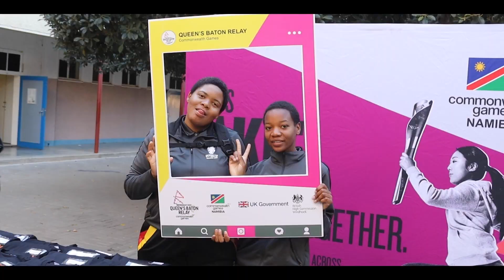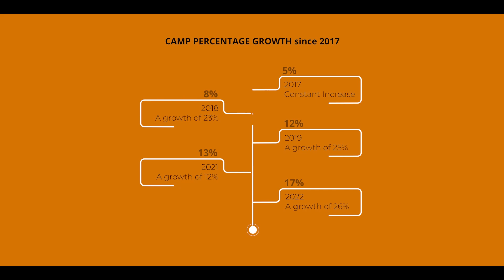OTB Basketball Camp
Only a few days left to the Camp of the year, SEE YOU THERE!!!